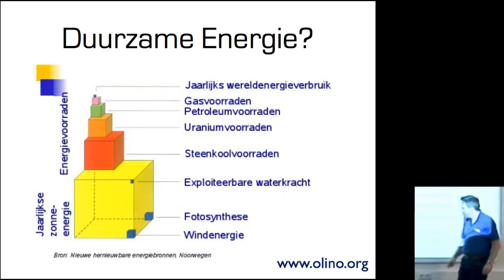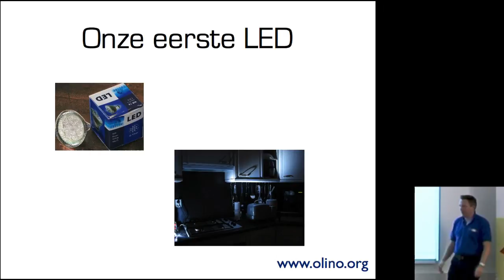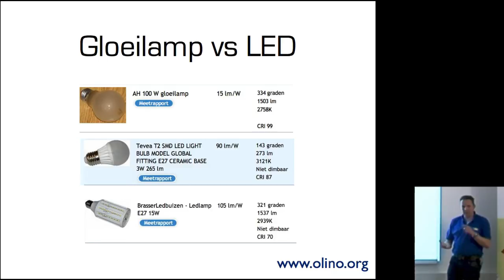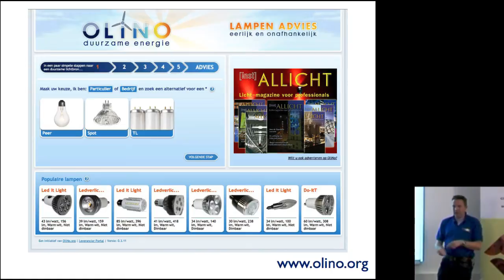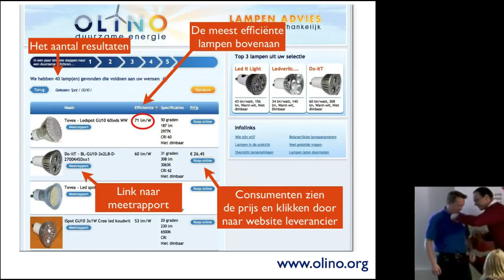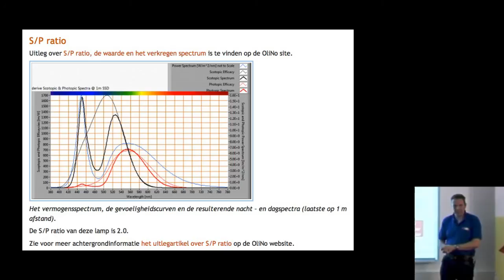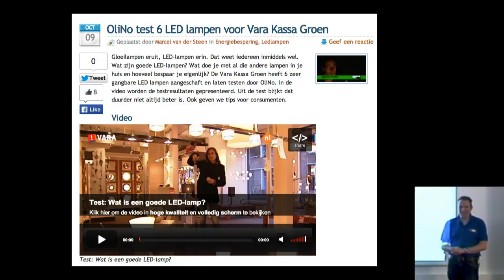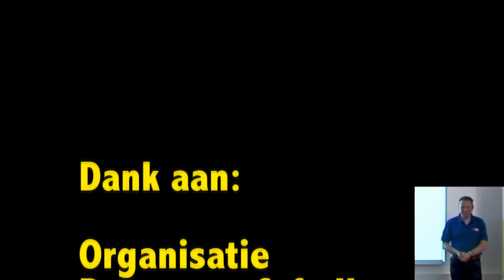LED vs Halogeen vs Gloeilampen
Informatie over de werkelijke prestaties van LED lampen in vergelijking met gloeilampen en halogeenlampen op basis van metingen van OliNo. Meten = Weten.

Ook informatie over de missie van OliNo en waarom duurzame energie van groot belang is.

De presentatie is gehouden door Jeroen van Agt (OliNo.org) tijdens Duurzaam Cafe IKEA 2013 georganiseerd door Ray Meur (BredaDuursaam.nl)